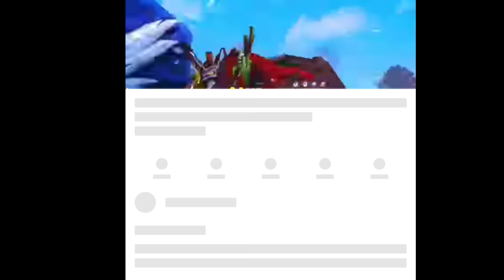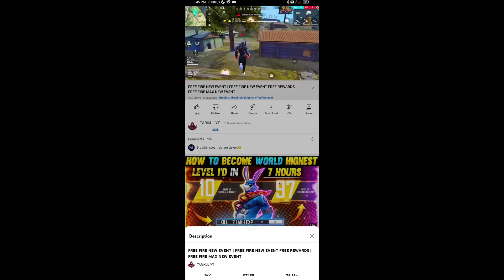FREE FIRE RAMPAGE PASS EVENT | RAMPAGE EVENT FREE REWARDS | FREE FIRE MAX FREE REWARDS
24kGoldn - Mood ❤️ (FreeFireighlights) | 01 June 2022